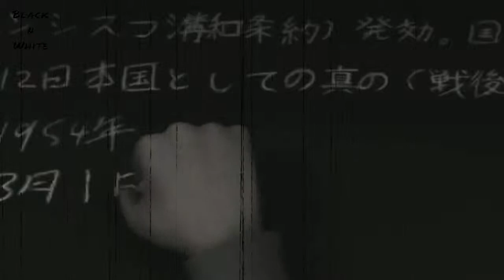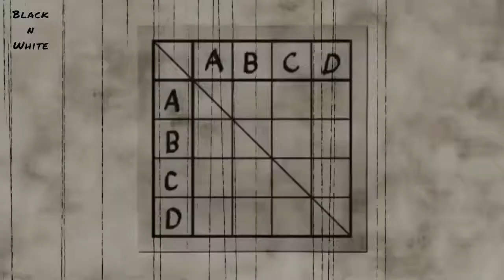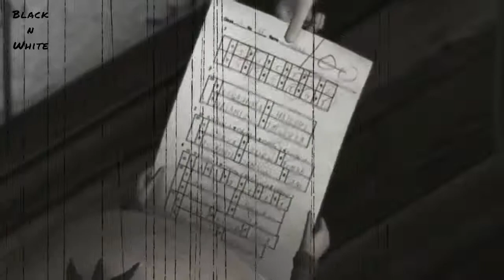طفل مسجون |Child imprisoned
نتكني لكم مشاهده ممتععه ؟